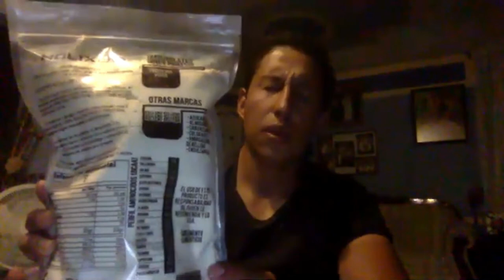Después de SHARK THANK MÉXICO - Entrevista con Angel Contreras de HOLIX LAB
00:00 Introducción
00:45 El proyecto antes de Shark Tank
02:00 ¿Cómo llegas al programa?
03:00 ¿Llevabas un plan de acción para el programa y qué tanto cambió?
05:45 ¿Te hubiera gustado estar con algún otro tiburón?
07:30 ¿Qué tanto has trabajado realmente con Rodrigo?
11:10 ¿Que tanto te funcionó estar en el tanque?
14:35 El futuro de Holix Lab